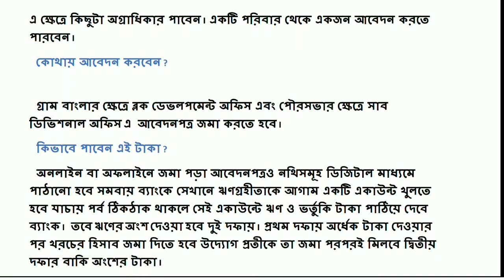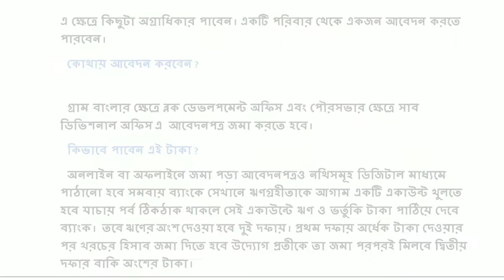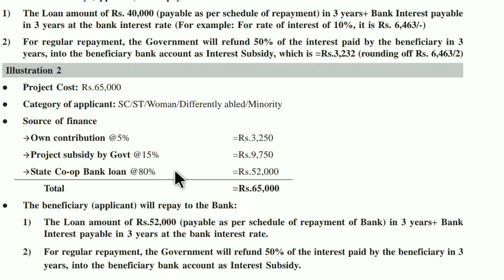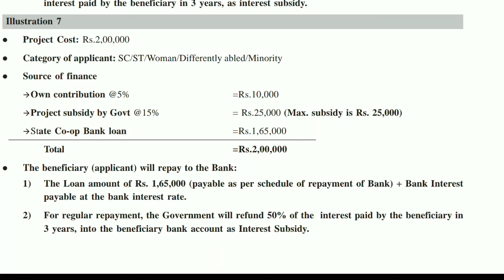Full details of Karmosathi prokolpo.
আর্থিক উন্নতির মূল সূত্র কর্মসংস্থান তাই শুধু মুখে নয় কাজেই আত্মনির্ভর হতে হবে বেকার যুবক যুবতীদের  অনেক আগেই এই সারসত্য বুঝতে পেরেছিলেন মুখ্যমন্ত্রী মমতা বন্দ্যোপাধ্যায় Iতাই বাজেটে ঘোষণা করেন তার স্বপ্নের প্রকল্প কর্ম সাথী I দু লক্ষ টাকার মূলধনে ছোট বা মাঝারি ব্যবসার মাধ্যমে আয়ের পথ তৈরী করতেই এই উদ্যোগ I

কর্মসাথী প্রকল্প কি? কি কি সুবিধা পাওয়া যাবে এবং কিভাবে আবেদন করবেন ? এই ভিডিওতে আলোচনা করা হয়েছে.

this video is covered by this topic-